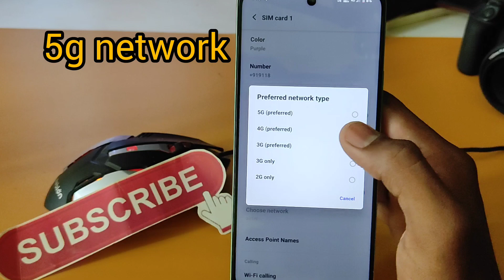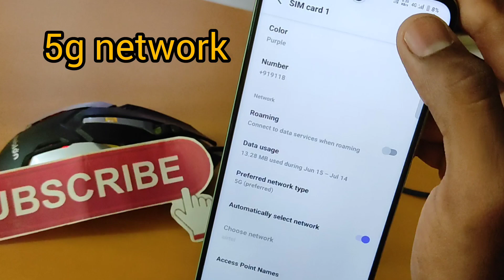Vivo T3 Lite 5G network problem /Vivo T3 Lite 5G network setting kaise kare /5g network setting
topic.

Vivo T3 Lite5G network settings
Vivo T3 Lite me 5g network nahi aa raha hai
Vivo T3 Lite me 5g network kaise laye
Vivo T3 Lite mobile 5g network setting
Vivo T3 Lite 5g network setting
5g network in Vivo T3 Lite
Vivo T3 Lite 5g network problem setting
Vivo
Vivo T3 Lite 5g me 5g network kaise laye
network